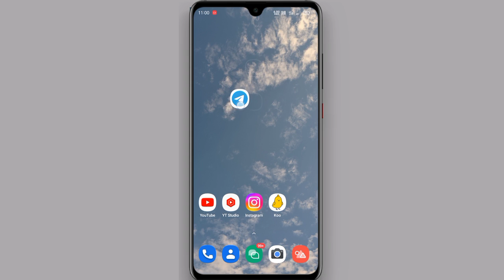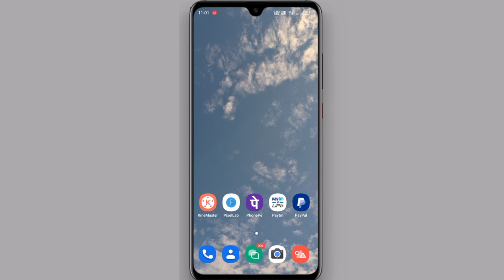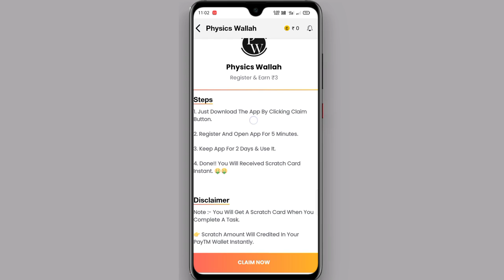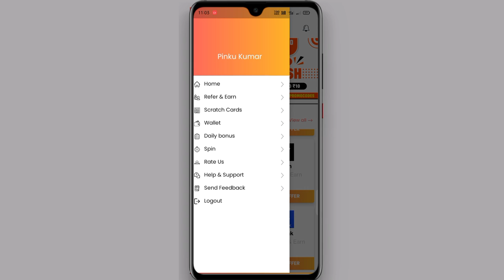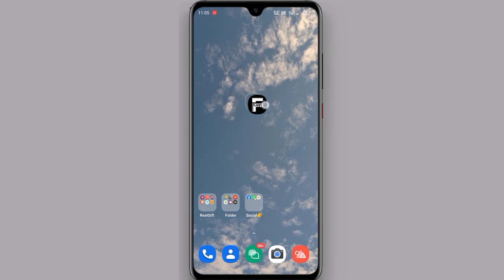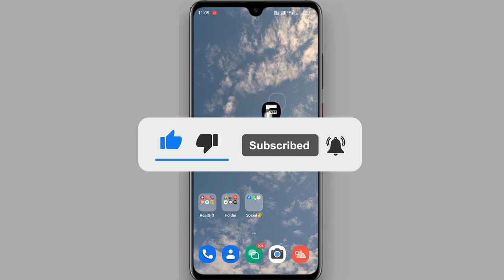Google Play Gift Card Earning App | Google Play Redeem Code App | Play Store Redeem Code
Dosto Aaj ki Video me Aapko bataya hai ki Aap Kaise Free Google Play "Redeem Code" le sakte hai Dosto agar aap bhi "Free Google Play Redeem Code" ke liye Best Earning App Download karke use karna chahte ho to video ko pura dekhe

redeem code,
free play store redeem codes,
redeem code google play, best app for google play gift card,
google gift card earning app,
how to get free google play redeem code, how to get google play redeem code,
how to get play store redeem code,
free redeem codes app,
get free redeem code for play store,
google redeem code today,
how to get free redeem code for play store,
how to redeem code in play store,
redeem codes,
today's play store redeem code,
Google Play Redeem Code kpgtech,
kpg tech Google Play Redeem Code,
free redeem code KPG Tech,